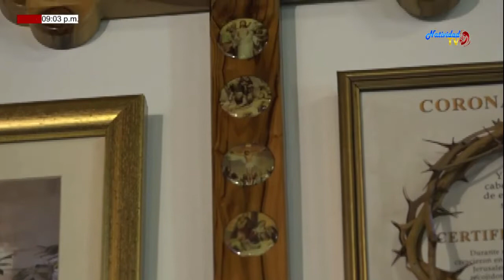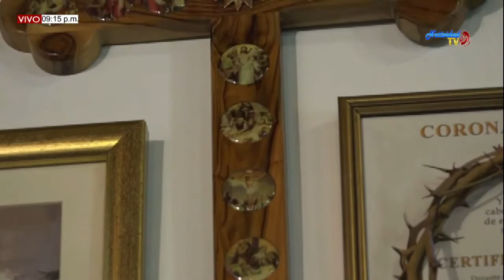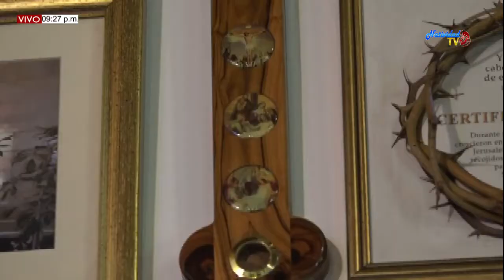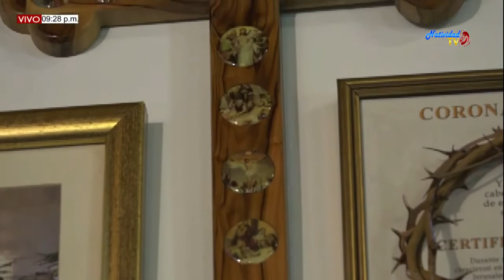SANTA EUCARISTÍA PBRO. RICARDO RAMIREZ (27/09/2019)